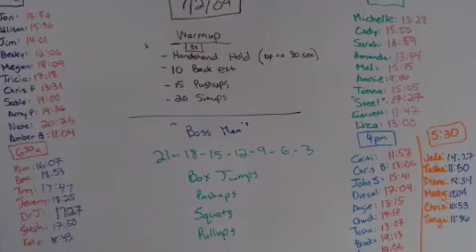JTA how bad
Josh how bad do you want it